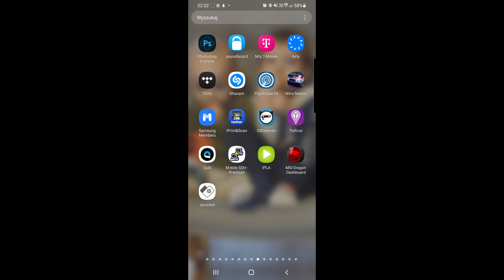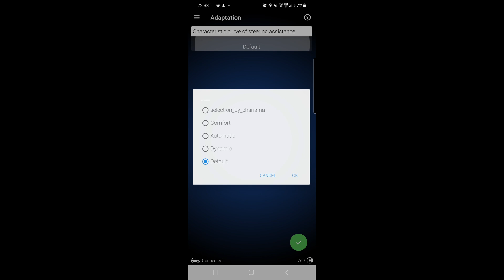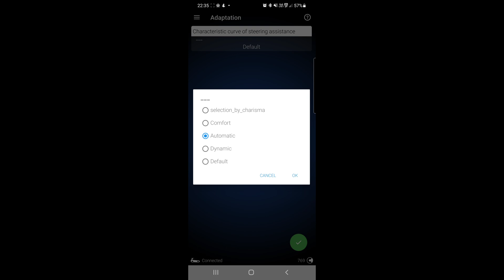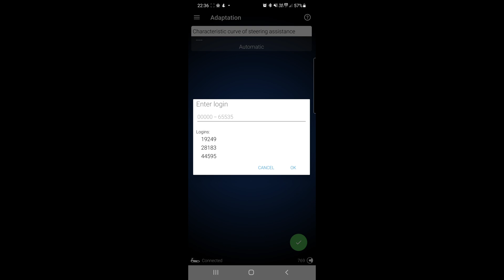OBDeleven-zmiana charakterystyki układu kierowniczego/changing the steering system profile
Z tego filmu dowiecie się jak z pomocą OBD eleven zmienić profile układu  kierowniczego. Do wyboru kilka trybów pracy comfort, dynamic lub automatic. Który wybierzesz? :)

From this video you will learn how to change the steering system profiles with the help of OBD eleven.  Its several operating modes to choose from,comfort, dynamic or automatic .  Which one will you choose?  :)